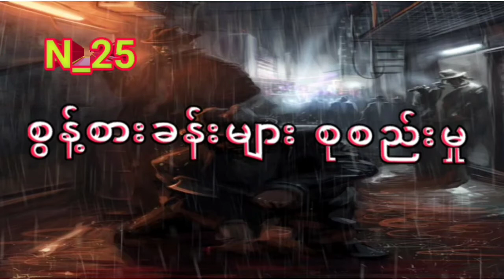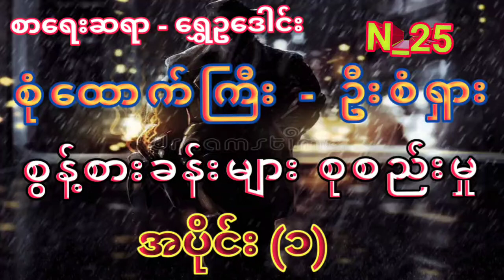စုံထောက်ကြီး ဦးစံရှား စွန့်စားခန်းများ စုစည်းမှု (၁)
မင်္ဂလာပါ ခင်ဗျား။
မိတ် ဆွေတို့ရဲ့ တစ်နေ့တာ ပင်ပန်းသမျှကို အမောပြေစေဖို့တွက် ဇာတ်လမ်းကောင်းတွေ မျှဝေပေးနေပါတယ်။

နားဆင်လိုတဲ့ ဇာတ်လမ်းတွေရှိရင်လဲ Commentရေးခဲ့ပါ။

Videအသစ်တင်တိုင်း သိရှိနိုင်ဖို့အတွက် ဘေးနားက ခေါင်းလောင်းလေးကိုလဲ နှိပ်ပေးပါနော်။

သရဲဇာတ်လမ်း​ပြောပြမယ်
နောင်ရိုး(ဆေးတပ်)
ယဥ်မင်း(ကန့်ဘလူ)